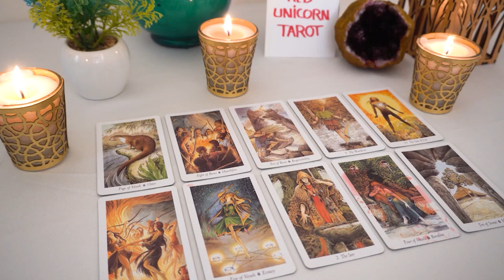AQUARIUS💘 As you are thinking of them, they are thinking of you...